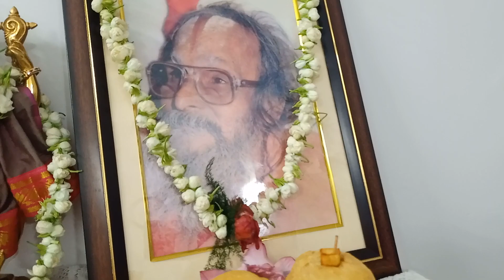।। "নাম দানের মত আর দান নেই, নাম দান কর তাতেই তুমি তরে যাবে"।। শ্রীশ্রী ঠাকুর ওঙ্কারনাথ দেব।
জয়গুরু।। জয় সীতারাম।।।
।।হরিনাম সংকীর্তন।।
।। dr arka Ghosh dadar thakurer grihe harinam sankirtan।।